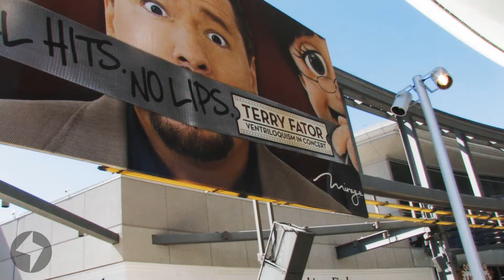The Strip, Las Vegas, Nevada